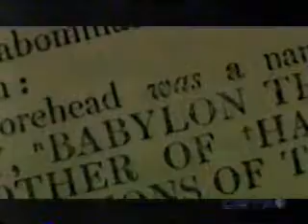Apocalypse 6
"Apocalypse" was produced in 1999.  This program contains a lot of good historical information about the history of apocalyptic thinking though I personally disagree with it on two important points: 1. The Bible "experts" quoted in this program make the common mistake of assuming that Jesus predicted the "end of the world" rather than the more correct "end of the age" (i.e., the end of the Old Testament age). 2. This program wrongly asserts that Johns Revelation was written after the destruction of the Jewish temple, during the reign of the Roman emperor Domitian.  There is no evidence to support this - only assertions.  The internal evidence of Revelation suggests an earlier date, prior to 70 AD, during the reign of Nero.  Otherwise, this is a great program!